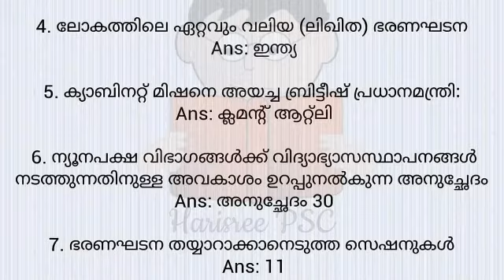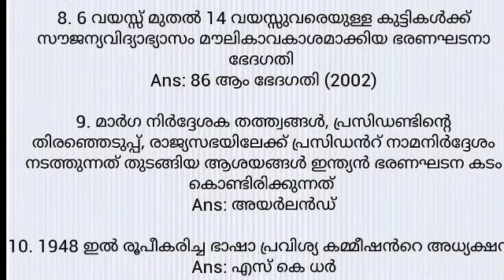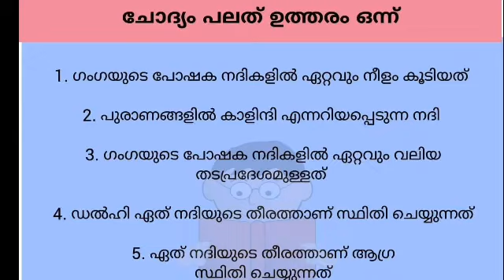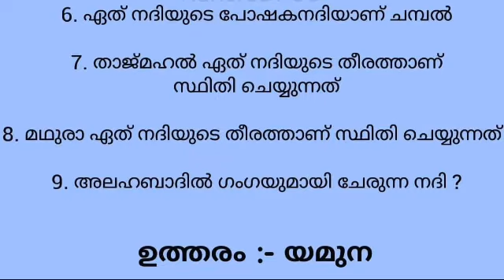VEO LDC MOST EXPECTED Questions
This is useful for all PSC exams like LD Clerk, Police Constable, Last Grade,University Assistant,VEO,Kerala Administrative Service, KAS, Company Assitan, Secretariat Assistant And University Assistant